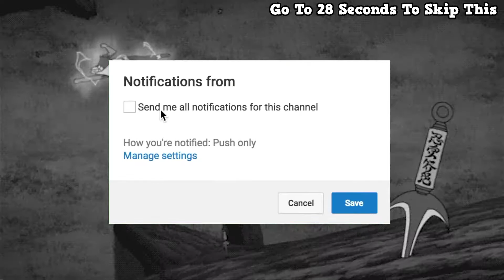Teen Reacts To Diamond No Ace Act II Episode 20